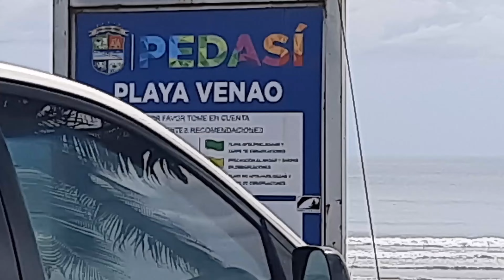Playa Venao Pedasi Panama Transport Pedasi Marketing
Welcome to The Relocation to Panama Tours, the largest relocation company in Panama.

We have been bringing, picking up, Housing, and Touring guest to relocate them for the past 15 years now

We will make it simple for you

Picking you up from the airport, host you in our Hostels or our private properties, have appointments with Lawyers and Banks to get started with your residency

We are Certified National Guides and have been exploring Panama with our guests,

our YouTube channel has more than 42,169 videos of our explorations

always looking for new adventures for our guests